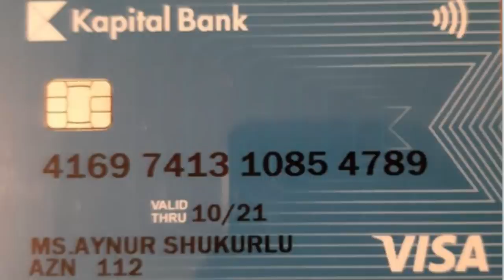Kirayə qaldığı mənzilə yerləşə bilmədiyi üçün qohum evinə sığınan qazimiz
Cahid Şükürov 2-ci qarabağ savaşı başlanan gün hərbi komisarlığa müraciət edib. Sentyabrın 28-də toplanış məntəqəsinə gedib. Dərhal döyüşlərə qatılıb. Oktyabrın 8-də Cəbrayıl istiqamətində ağır yaralanıb.Həkimlərin səyi nəticəsində ayağı amputasiya olunmaqdan qurtulub.